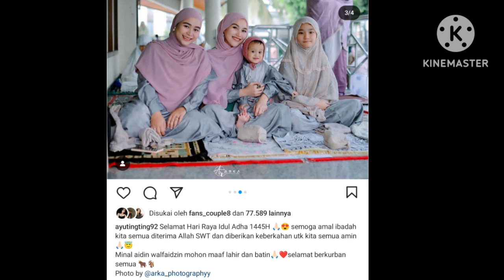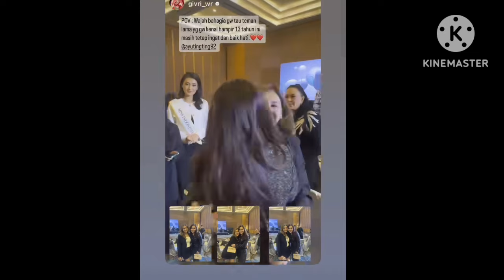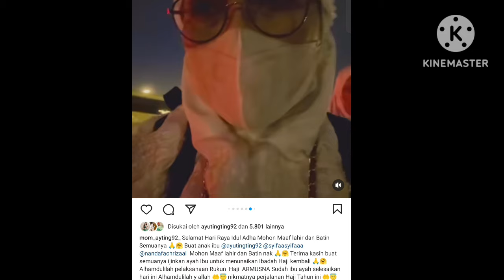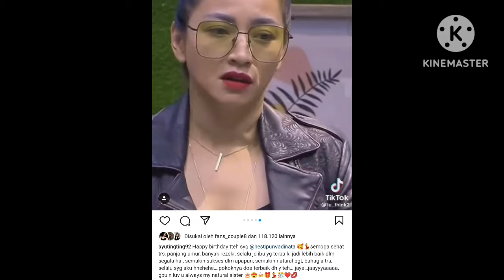HARI LEBARAN AYU TING-TING TANPA IBU DAN AYAH ROZAK. RAYAKAN KURBAN DENGEN CARA INI. COBA LIHAT